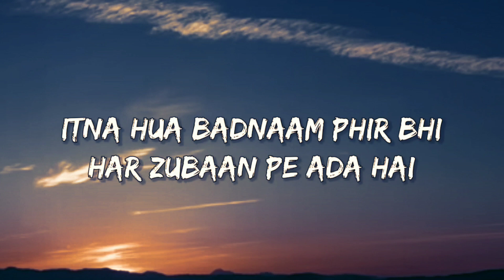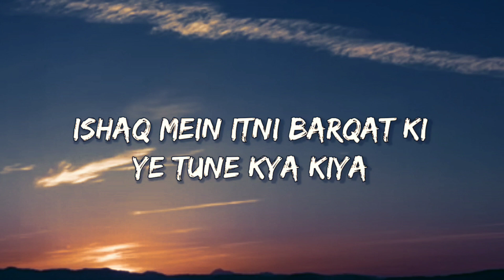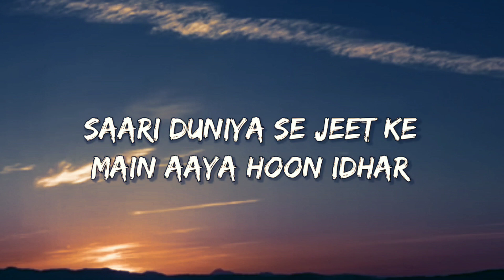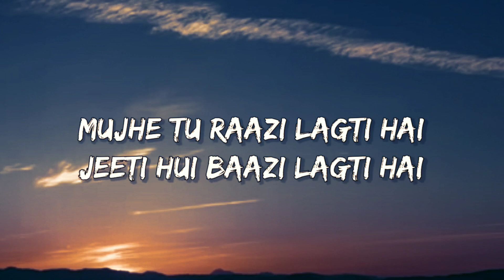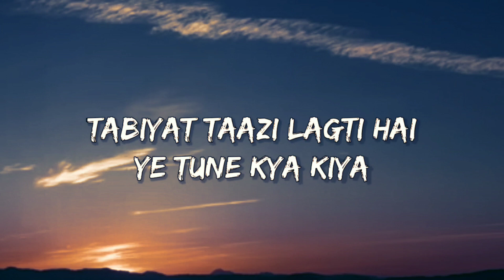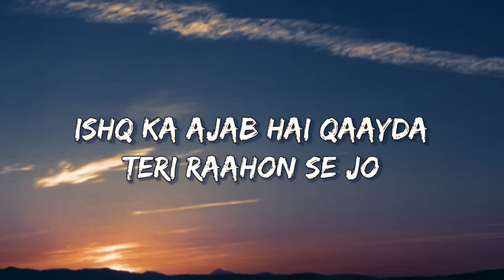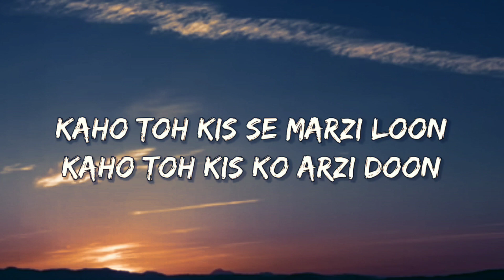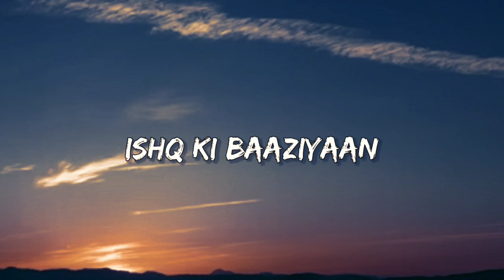Ye Tune Kya Kiya ❤️ || LYRICS || (Slowed+Reverb) || Javed Bashir || Lofi Song ❤️